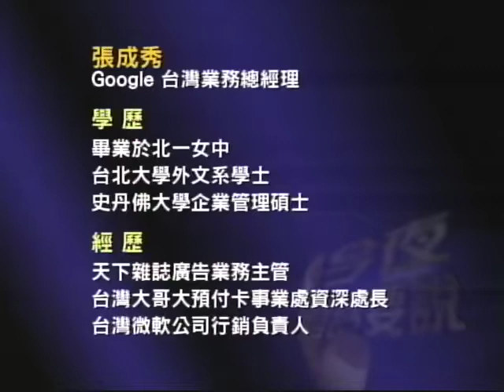Google's Rebecca Kuei (Part 1 of 4)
Google - Rebecca Kuei, Head of Sales and Business Development at Google Taiwan 台灣業務總經理張成秀 - with Talk Tonight host May Zhu - in Mandarin - presented in 4-parts.  Originally aired July 23, 2008.